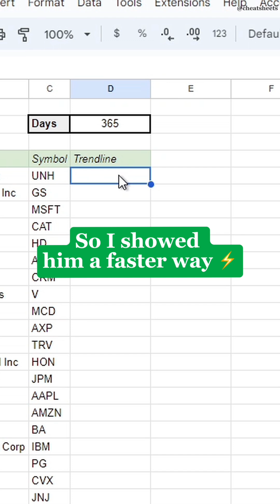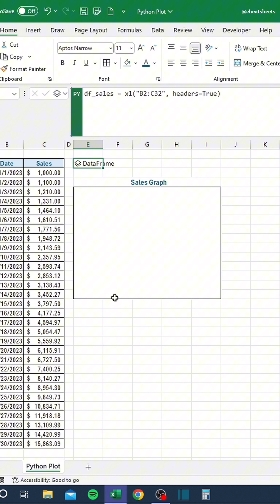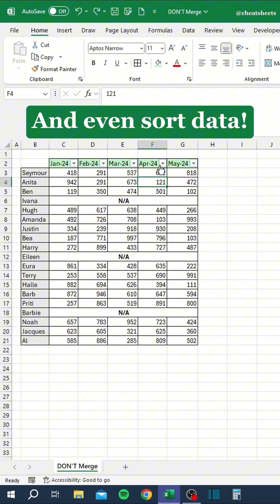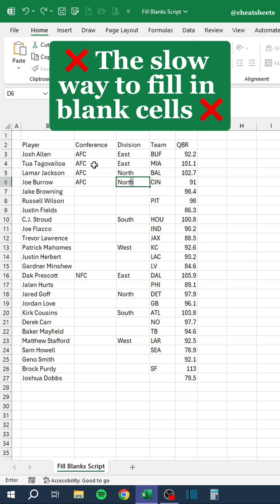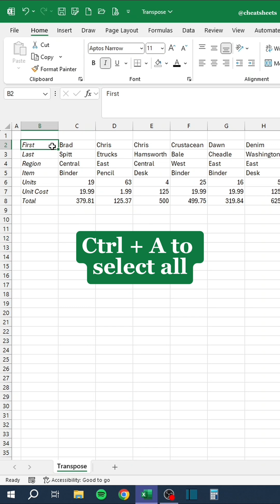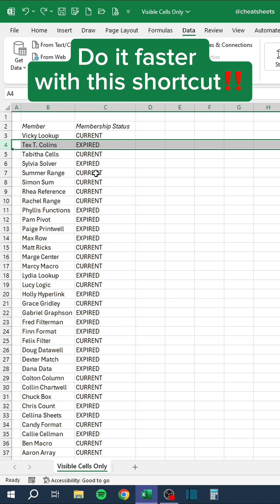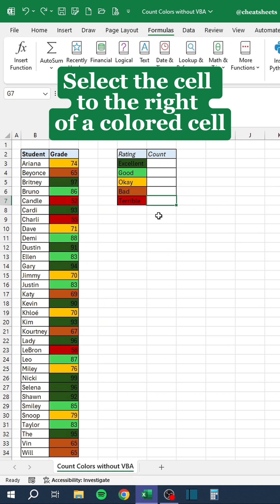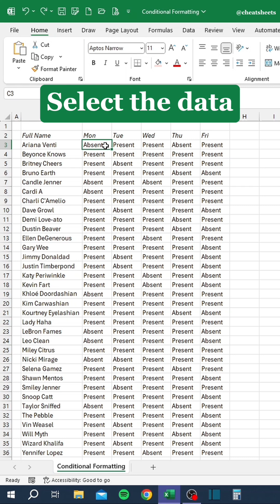June 2024 Excel Recap‼️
In this video, you will get a recap of every one of our June 2024 tips, all in one place!

Timestamps:
00:00 - Trendline (Google Sheets)
00:51 - CD Calculator (Excel)
01:29 - Attendance Checkboxes (Google Sheets)
01:52 - Python Plot (Excel)
02:58 - MAXLOOKUP (Excel)
03:32 - Unhide Script (Excel)
03:57 - Highlight Alternate Rows (Excel)
04:39 - DON’T Merge (Excel)
05:19 - Fill Blank (Excel)
05:52 - @rating (Google Sheets)
06:08 - Checkbox Tracker (Excel)
08:15 - Fill Blank Script (Excel)
08:59 - Number Series (Excel)
09:25 - Convert Negative to Positive (Excel)
09:54 - SUM (Excel)
10:14 - Slicers (Excel)
11:01 - Transpose (Excel)
11:48 - Cylinder Chart (Excel)
12:55 - VBA Auto Sort (Excel)
13:46 - Visible Cells Only (Excel)
14:27 - Text Split (Excel)
14:52 - Import Data from Web (Google Sheets)
15:31 - Dropdown Chips (Google Sheets)
16:07 - Text Join (Excel)
16:35 - Count Colors w/o VBA (Excel)
17:31 - Status Tracker (Excel)
18:27 - Ctrl + E (Excel)
18:38 - Alt HOI & Alt HOA (Excel)
18:57 - Conditional Formatting (Excel)
19:31 - Replace Blanks (Excel)

Level up in Excel in one hour!!! 💃🏼 You’re invited to a FREE LIVE Excel class with Miss Excel!

🗓️ Date / Time: Tuesday, July 9 at 12pm ET

📕 Topic: Pivot Tables & Analysis

🗯️ Description: In this free LIVE 60-minute power-packed session, you will discover Miss Excel’s secret hacks to unleash the full power of Microsoft Excel! Miss Excel will share hidden tricks for optimizing your spreadsheets with Pivot Tables & Data Analysis to save you hours each week!

‼️ Reminders: EVERYONE who attends the event live will be receiving a bundle of practice files, completely for free! If you can't attend live, you will also get access to a 48 hour replay when you register!

✨ Once registered, remember to save the date into your favorite calendar app!

🍹 Have your computer and favorite drink ready! (This will be fun I promise!!!)

👯 Tag a friend to invite them too!

💃 Limited spots available! Make sure you register early.

❤️ and comment “Registered” below to let us know you will be joining us live!